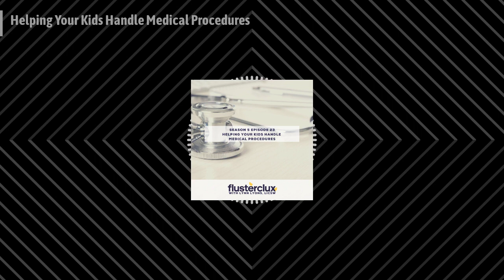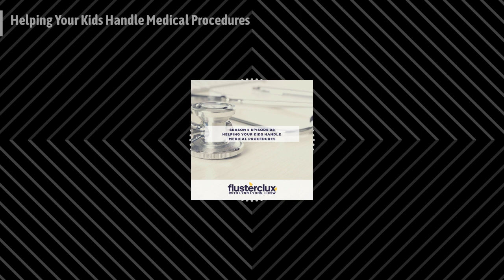Flusterclux With Lynn Lyons: For Parents Who Worry - Helping Your Kids Handle Medical Procedures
Check out this Flusterclux episode
Does you child freak out when it’s time for a shot? Or a blood draw? A strep test? And what about more extensive treatments? We’ve been getting many questions about how to approach this common and powerful fear. In this episode, Lynn the Fainter describes how to use breathing, disconnection, and the amazing power of the imagination to help kids and parents handle the unpleasantness and sometimes downright terror of medical procedures.

BUY LYNN'S NEW BOOK, THE ANXIETY AUDIT
Lynn's fourth book focus on adults and their anxiety. Buy your copy of The Anxiety Audit: Seven Sneaky Ways Anxiety Takes Hold and How to Escape Them now.
COMING IN JANUARY!
Join Lynn and Robin for a special Anxiety Audit Book Club With Q&A where we will go through the book together!
“Once in a while a book comes along that instantly changes the way you think and act for the better. The Anxiety Audit joins this club. I challenge you to put it down and not move through your day differently. Buy this book—it will guide you along the journey to being the person in relationships, and inside yourself, that you are hoping to become.”
—Rachel Simmons, bestselling author of Odd Girl Out and Enough As She Is

Get $1.39 per meal by going to EveryPlate.com/podcast and entering code FLUSTER139.
Now’s the time to try Earth Breeze and save 40%! to get started on eco-friendly laundry detergent sheets.
Get $100 off of your first month with a licensed therapist at Talkspace when you go to Talkspace.com and use code FLUSTER.
Download the Zocdoc app for FREE. Go to Zocdoc.com/FLUSTER and Then find and book a top-rated doctor today. Many are available within 24 hours.
and add Essential for Women 18+ to your vitamin subscription today.
Planning a family vacation in 2023? Flusterclux co-host, Robin Hutson, publishes Luxe Recess, a family travel magazine with honest reviews written for parents by parents. Check out our lists of the best Texas resorts, Hawaii resorts, and Florida resorts for families.

Join the Facebook group to get news on the upcoming courses for parents, teens, and kids.
Follow Flusterclux on Facebook and Instagram.
Follow Lynn Lyons on Twitter and Youtube.
New episodes arrive Friday at 5:00AM EST.